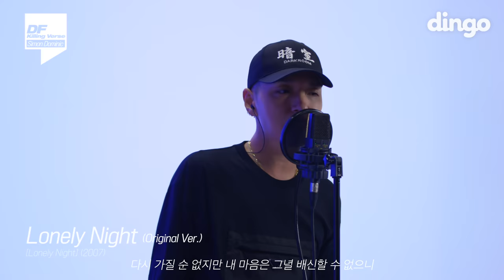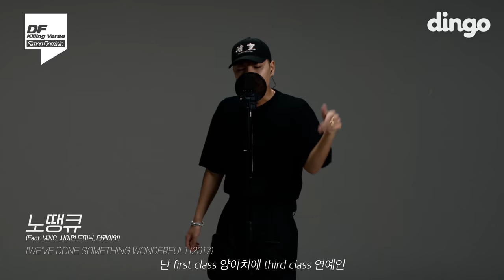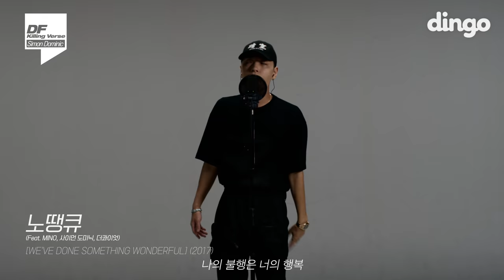사이먼 도미닉의 킬링벌스를 라이브로! / The Triumph H.I.M.A.N Lonely Night 에헤이 노땡큐 니알내알 귀가본능 B.N.G DAx4 GOTT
0:00 The Triumph
1:49 History Is Made At Night
3:08 Lonely Night(Original Ver.)
4:46 에헤이(Eh Hey)
5:39 노땡큐
6:49 니가 알던 내가 아냐
8:41 귀가본능
9:57 Baddest Nice Guy
11:04 Da×4
12:49 GOTT